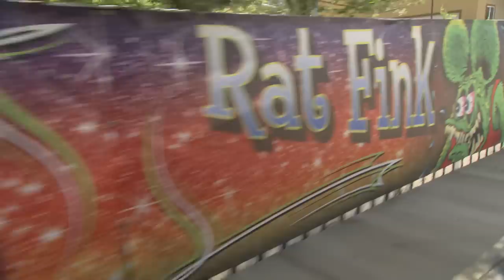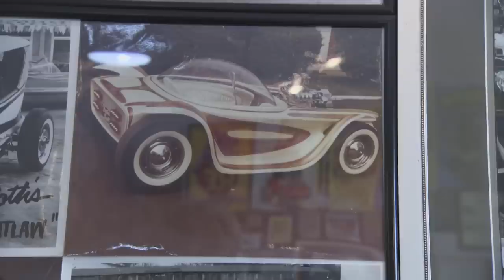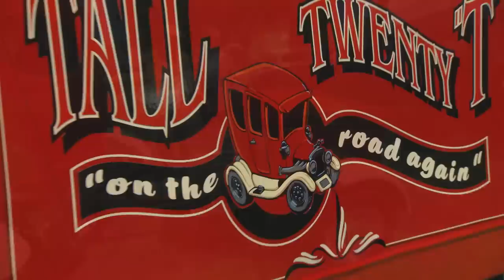1939 Buick Special by Dave Kindig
Dennis makes his way to the Rat Fink Reunion in Manti, Utah.

0:00 - Rat Fink Reunion
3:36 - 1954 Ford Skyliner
5:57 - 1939 Buick Special by Kindig
8:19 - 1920 Ford Model T
10:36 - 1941 Chevy Pickup Rod
13:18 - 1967 Chevy Roadster Pickup

S19E13